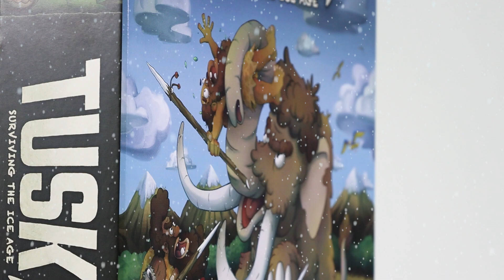SHOWCASE | Tusk!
It’s a race against time as the Ice Age approaches. You will need lots of food to survive. The mammoth offers the tribes food beyond your wildest dreams, but they are powerful beasts. You and your fellow players will need to team up to hunt successfully. But there can only be one hunt leader, and to ensure that’s you and your tribe, you’ll need to manipulate alliances, hoard supplies, and make use of the land’s many resources to become the most powerful tribe and win the game!

The freezing fun, future family favourite game, with MEEPLES!

Pre-order at your FLGS, or online TODAY!